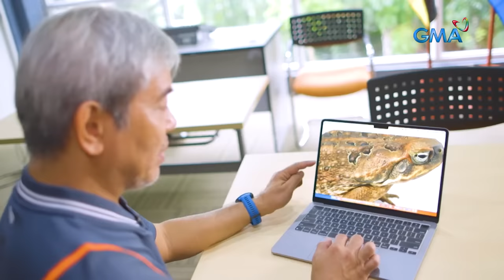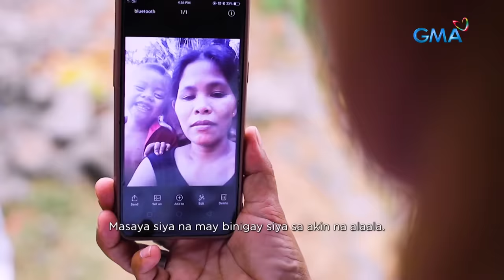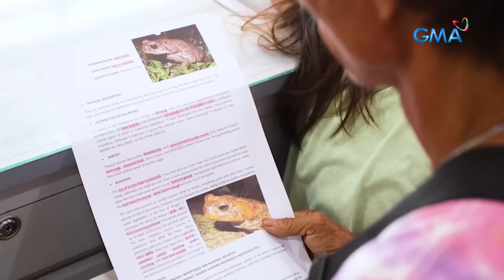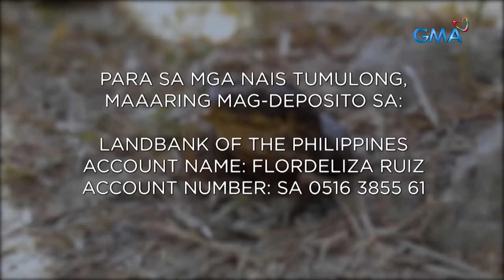Mga bata, nakakain ng nakakalason na palaka?! | Kapuso Mo, Jessica Soho